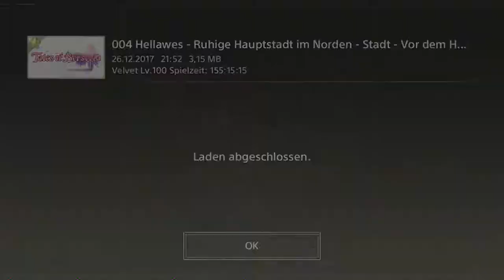Tales of Berseria Ep.136 - Bonus Dungeon gefunden!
Endlich ein vernünftiger Ort zum grinden!

Genre: J-RPG

Sprache:Japanische Sprachausgabe,Deutsche Untertitel und Kommentare
Blind: Ja
Schwierigkeitsgrad: Schwer
Sonstiges: /